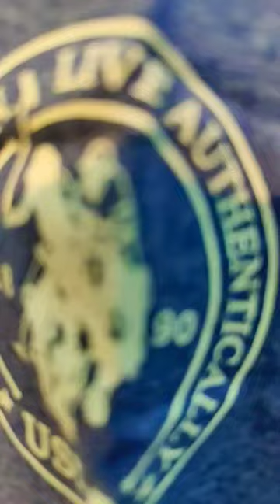us Polo Full sleeve tshirt. size - L,